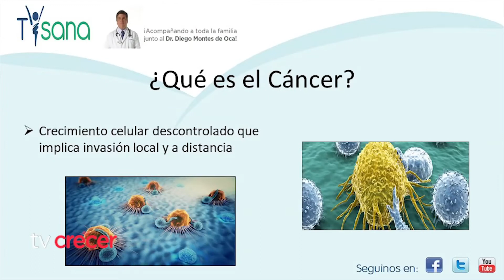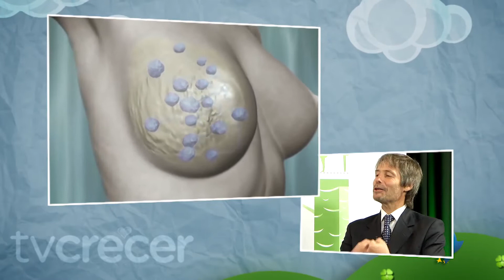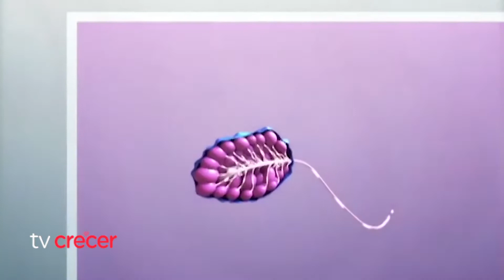Dr. Montes de Oca || ¿Cuáles son los canceres mas comunes?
El Oncologo Enrique Díaz Cantón, M.N. 76476, estuvo de visita por el programa de Tv del Dr. Diego Montes de Oca para contarnos como están mejorando los tratamientos para el cáncer.

¿Qué es el cáncer?

El cáncer se puede originar en cualquier parte del cuerpo. Comienza cuando las células crecen descontroladamente sobrepasando a las células normales, lo cual dificulta que el cuerpo funcione de la manera que debería.
Para muchas personas, el cáncer puede tratarse muy eficazmente; de hecho, ahora más que nunca hay un mayor número de personas que tienen una vida plena después de haber recibido su tratamiento contra el cáncer.

¿Qué son los tumores?

La mayoría de los cánceres forman una masa referida como tumor o crecimiento. Sin embargo, no todas las masas (tumores) son cancerosas. Los médicos extraen un fragmento de la masa y la analizan para determinar si es cáncer. Las masas que no son cancerosas se denominan tumores benignos, y las cancerosas se denominan tumores malignos.

Hay algunos tipos de cáncer, como la leucemia (cáncer en la sangre) que no forman tumores. Estos tipos de cáncer se desarrollan en los glóbulos (células sanguíneas) o en otras células del cuerpo.